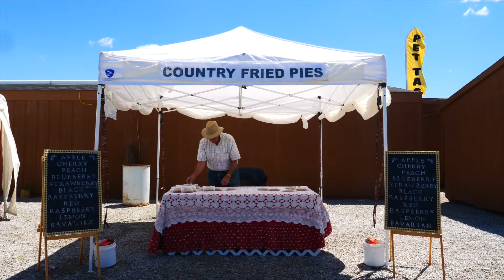Shipshewana, Indiana & LaGrange County: Visit Us Today!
Shipshewana, Indiana where simple living is a way of life! Visit to relax and reconnect to those who matter most while discovering Amish Culture and hidden treasures! Take advantage of a shopper's paradise while indulging in traditional Amish style cooking.  Live entertainment from top performers!